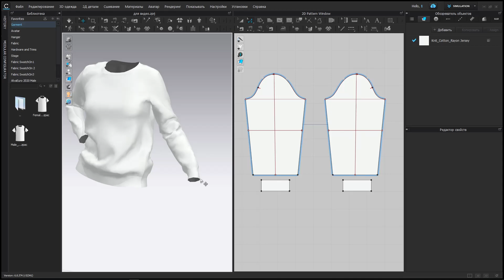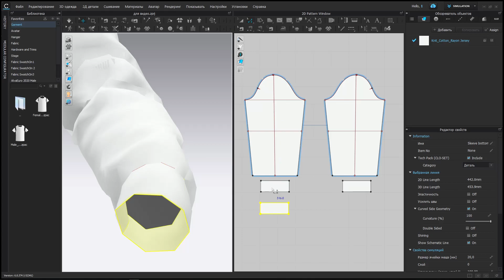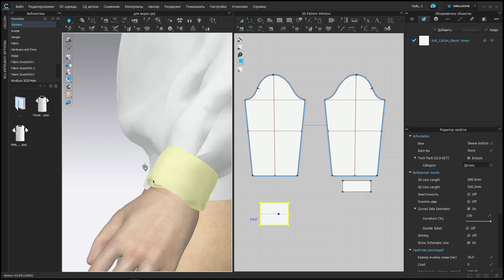CLO3D - визуализация двойной детали с линией сгиба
В видеоконтенте показан один из вариантов проектирования двойной детали с линией сгиба. Рассмотрено на примере притачной манжеты в женском трикотажном свитшоте